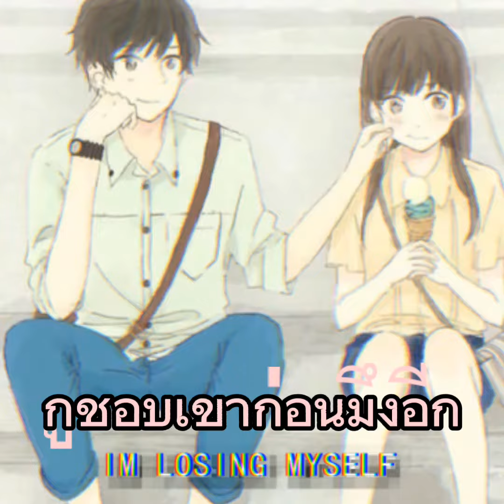DA NAI-ก่อนมึงอีก( Firt you) 🤦‍♀️🖤